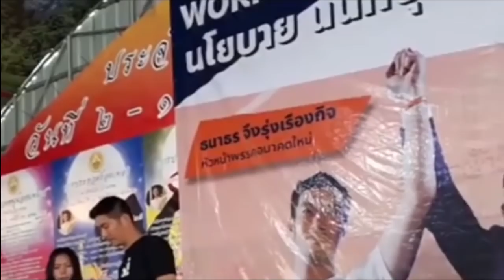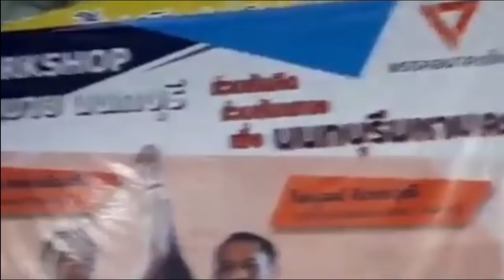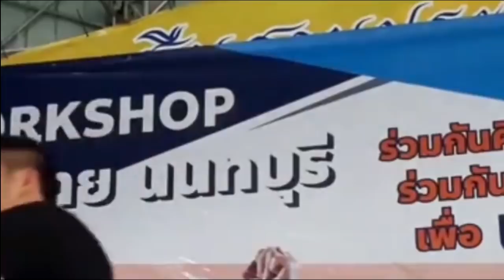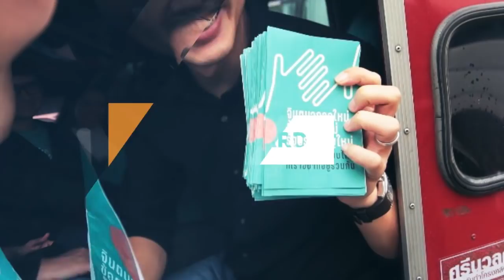คุณภาพชีวิตไม่ดี ไม่ใช่่เรื่อง บุญกรรม โดย ธนาธร จึงรุ่งเรืองกิจ นนทบุรี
Thanathorn Juangroongruangkit

ช่องอนาคตใหม่การเมือง